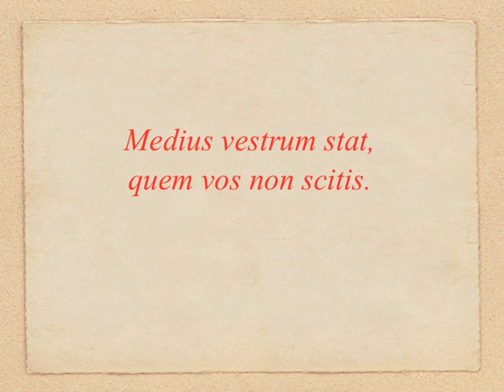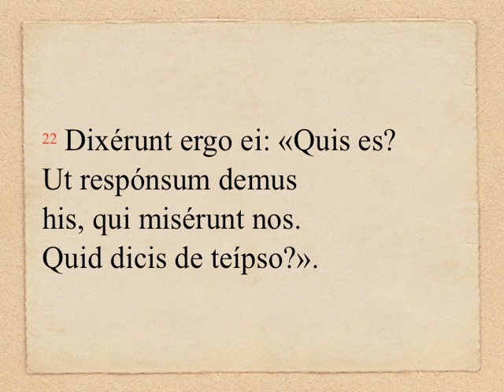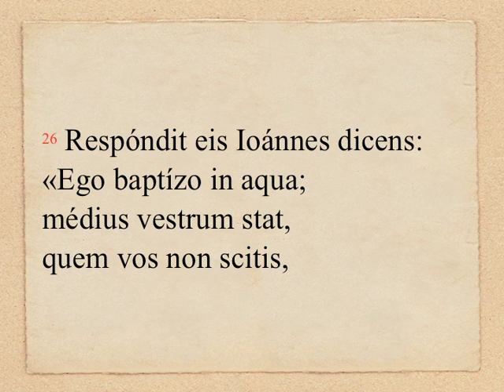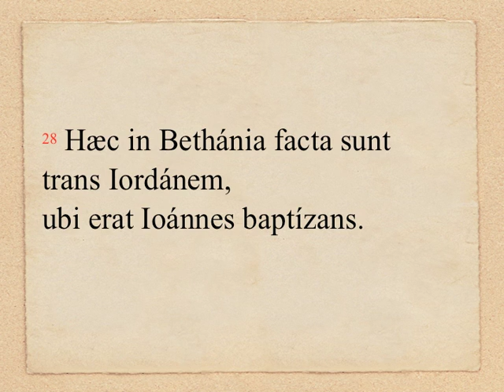TAdv.3.1B - Io 1, 6-8. 19-28 (OLM 008, 3)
DOMINICA III ADVENTUS (anno B): Evangelium